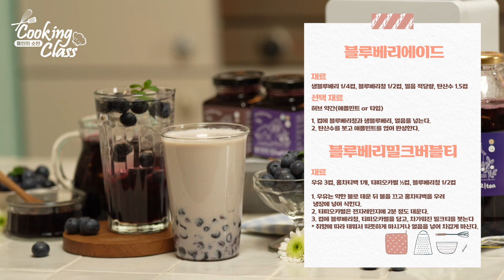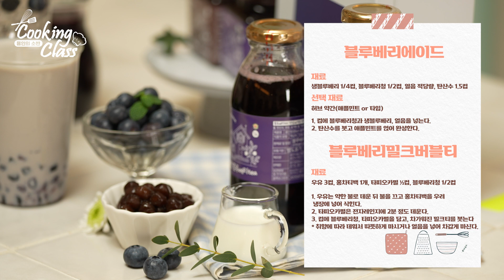용인의 소반 쿠킹클래스 1부 💜블루베리 밀크티💜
💜[용인의 소반]은 ‘용인시 농업인이 정성을 다해 차린 작은 밥상’이라는 의미를 담아 농업기술센터의 지원을 통해 직접 재배한 농산물을 활용하여 생산하고 있는 가공식품의 공동브랜드입니다.

💜용인시 농식품산업 활성화를 위해 [용인의 소반] 가공식품 홍보에 많은 관심과 사랑 부탁드립니다.